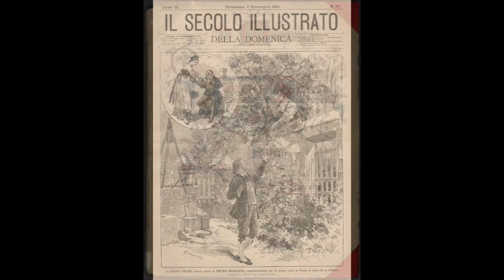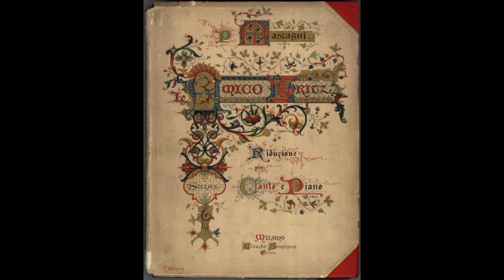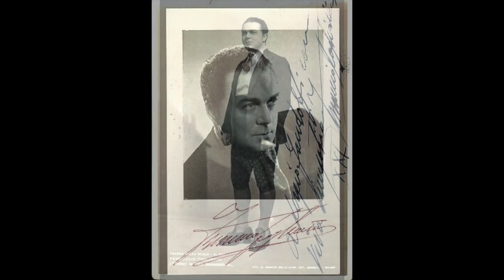Mascagni: L'amico Fritz - Suzel, buon dì - Pia Tassinari; Ferruccio Tagliavini; Pietro Mascagni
L'amico Fritz

Suzel, buon dì

Pia Tassinari, soprano
Ferruccio Tagliavini, tenore
Pietro Mascagni, direttore
1941